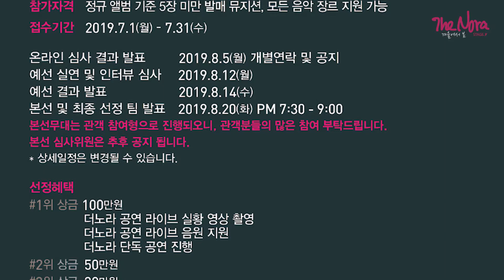The Nora 더노라 [겨울에서 봄 - 인터뷰] 2019.11.08 FRI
더노라💕
[겨울에서 봄 & 블락스] 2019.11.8 FRI
'겨울에서 봄'은 피아노,베이스,드럼 구성의 트리오 밴드이다. 트리오 구성이지만 재즈를 넘어 다양한 음악적인 시도를 하는 밴드이다.
House Engineer _ Doosol Antonio Kim
Recorded, Mixed by _ Doosol Antonio Kim
촬영/편집 _ AzzilhanKAM
더노라는 재즈,힙합,인디,팝,발라드등
다양한 장르의 음악공연이 펼쳐집니다.
더노라는 이도문화재단이 운영하는 홍대 라이브홀 입니다.